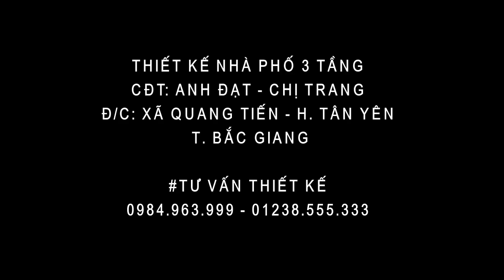Kiểm tra sắt mái tầng 1 nhà phố 3 mặt tiền Anh Đạt Chị Trang huyện Tân Yên - Nhà đẹp Bắc Giang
* Tên công trình: Nhà phố 3 tầng
* Địa chỉ: huyện Tân Yên
* Chủ đầu tư: Anh Đạt Chị Trang
Gửi video, hình ảnh và thông tin cho
"Nhà Đẹp Bắc Giang" theo địa chỉ: